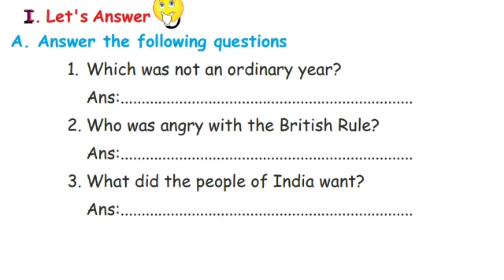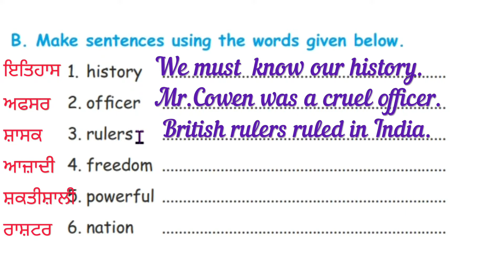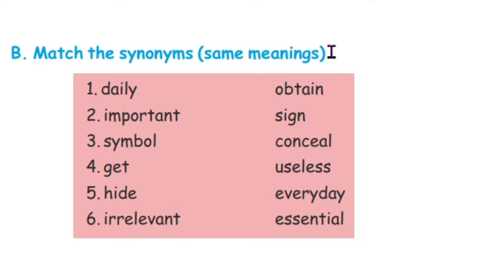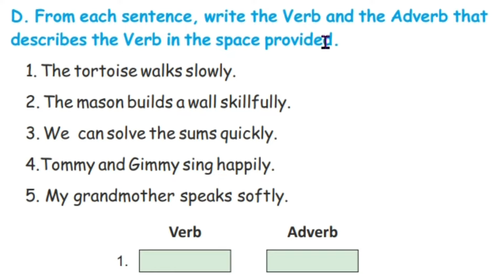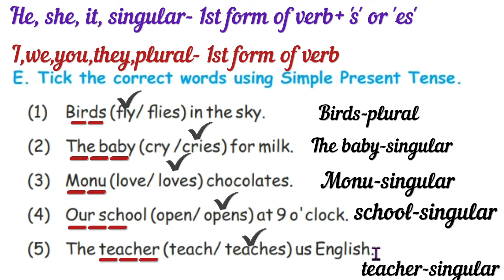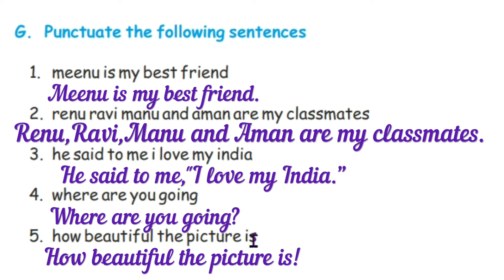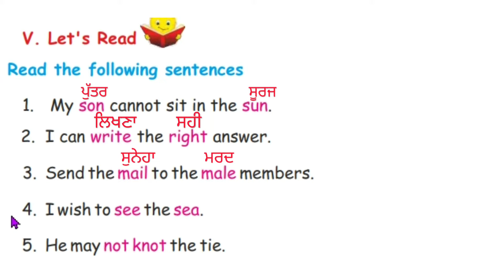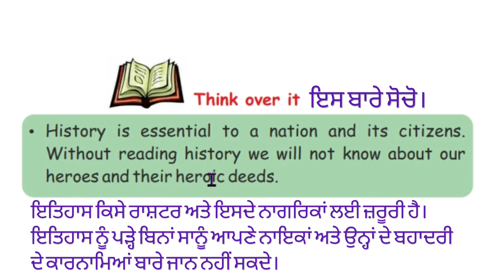5th class English | Lesson 8 | Question Answer | A Glimpse from History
5th class English, All Lessons

Lesson 1 - The Elves and the Shoemaker

Lesson-4, Flying Sikh Milkha Singh

Lesson-8, A Glimpse from History